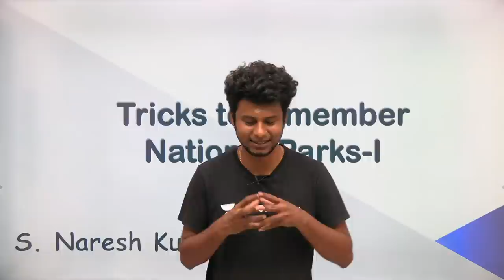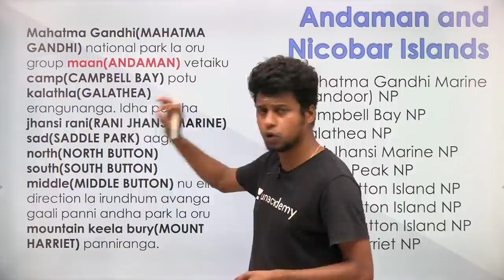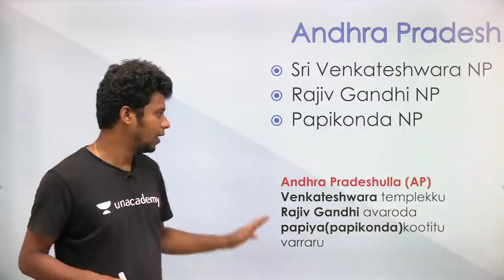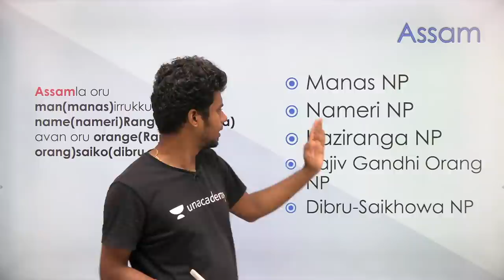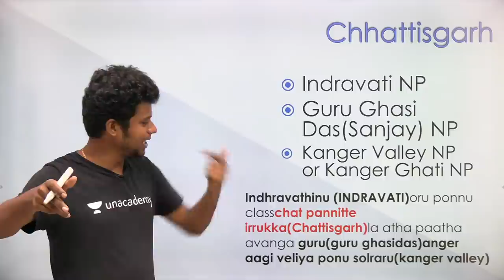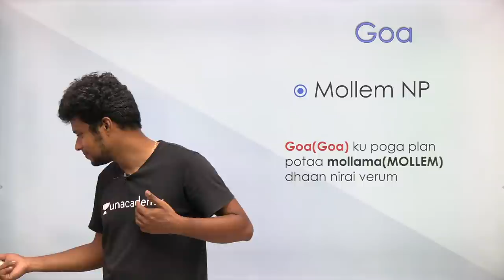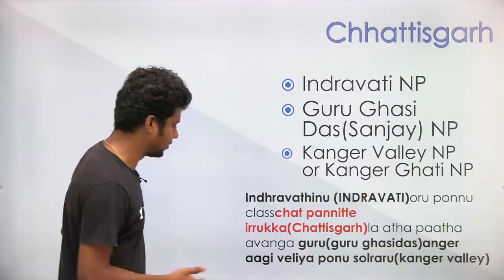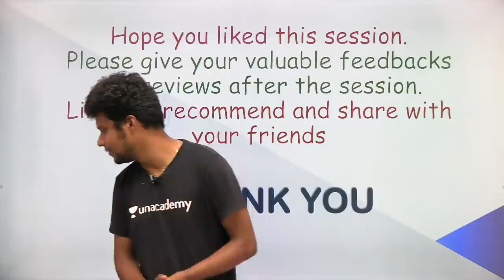Tricks to remember National Parks - Part 1 by Naresh Kumar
In this session, Naresh sir will share some tips and tricks to remember National Parks

Unacademy Plus Subscription Benefits:
1. Learn from your favorite teacher
2. Dedicated DOUBT sessions
3. One Subscription, Unlimited Access
4. Real-time interaction with Teachers
5. You can ask doubts in the live class
6. Download the videos & watch offline